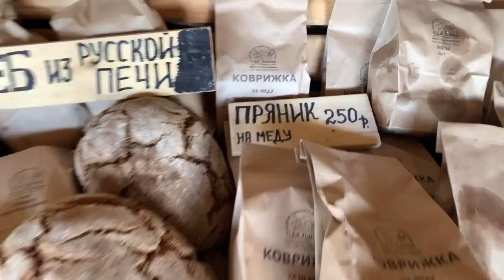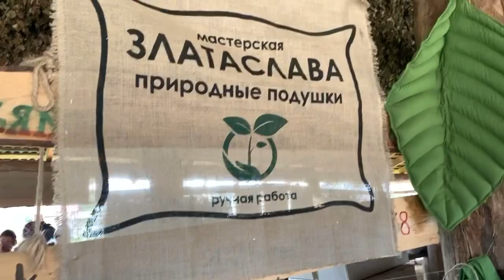Вася на связи: Слобода Германа Стерлигова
14 сентября 2019 состоялась 8-ая крестьянская ярмарка на Слободе Германа Стерлигова. Отправился за 90 км от Москвы, чтобы посмотреть воочию, как всё происходит, прицениться. Видео для тех, кто не смог по каким-либо причинам посмотреть на крестьянскую жизнь в жизни или в этом сертябре.
На Слободе я второй раз, общался с Германом однажды, всё чин по чину, с уважением. Посмотрите с 15:15 и найдите объяснение этому диалогу: почему? Где тут хамское отношение?